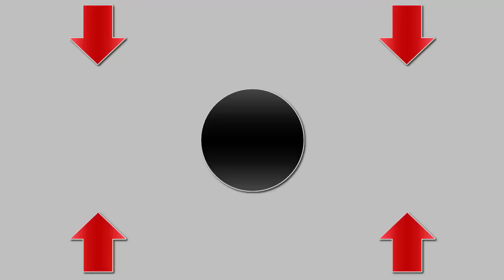8 สิ่งก่อสร้างประหลาดที่จะเกิดขึ้นในอนาคต รับรองว่าคุณจะต้องอ้าปากค้าง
8 สิ่งก่อสร้างประหลาดที่จะเกิดขึ้นในอนาคต รับรองว่าคุณจะต้องอ้าปากค้าง
พากย์เสียง  : โดย  มิสเตอร์ B
ผู้สร้างผู้ก่อตั้ง CHANEL : มิสเตอร์ B